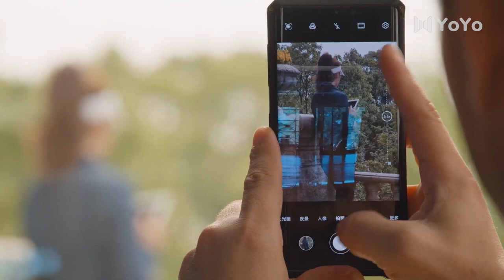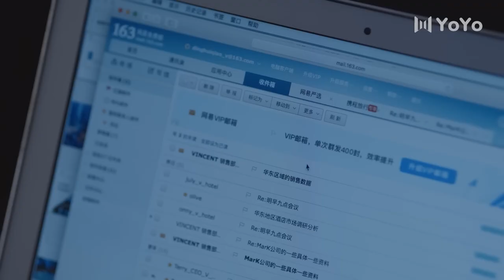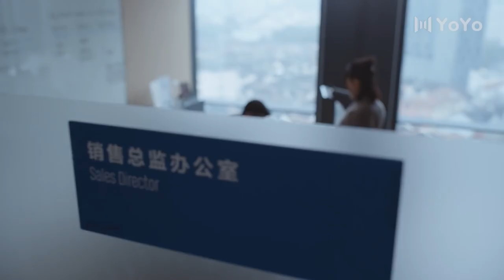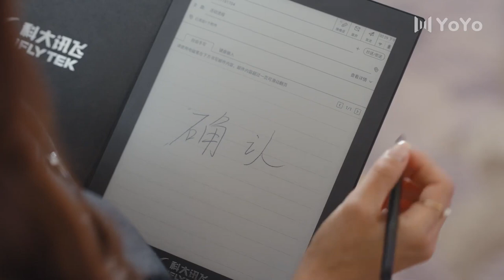🍿【Full Movie Version】美女跟老闆談生意，不料遭遇職場性騷擾！🍿中國電視劇